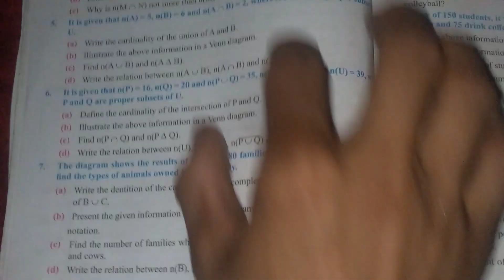SEE class10 maths chapter1 set exercises part5|| allied book maths set chapter || class10 set by tct